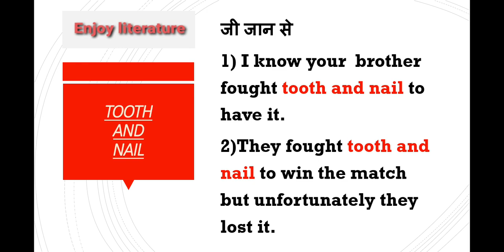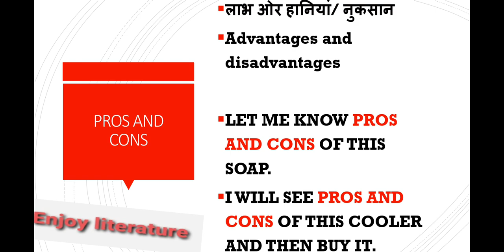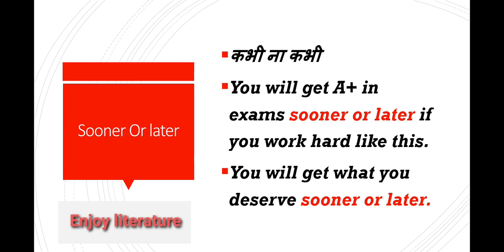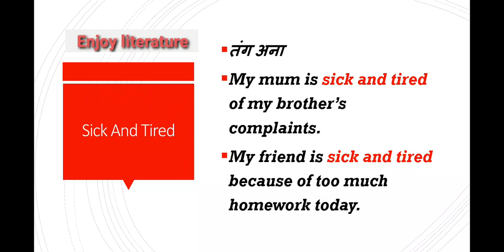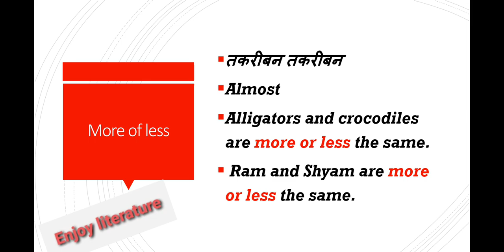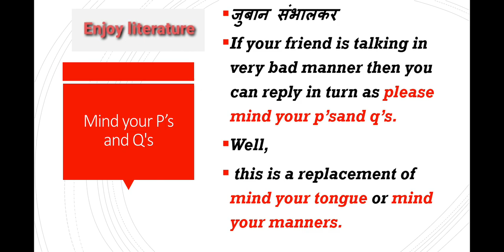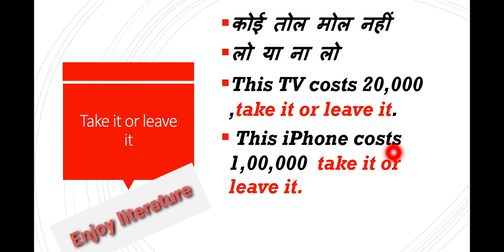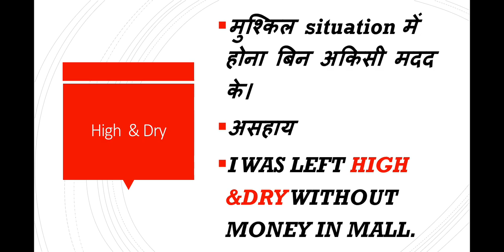Twin Words| which will help in your daily english(formal,informal use)| By Enjoy literature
This is a video made for you regarding twin words this will help you in your daily English.